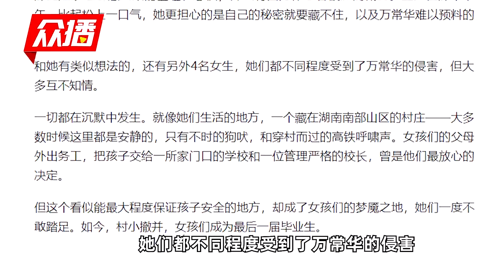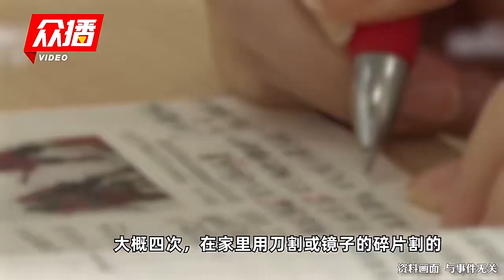湖南一乡村小学六旬校长被控侵害多名女生，曾被评为全市高级人才